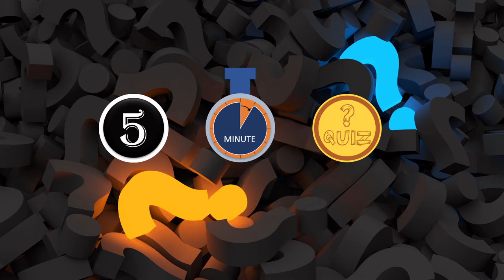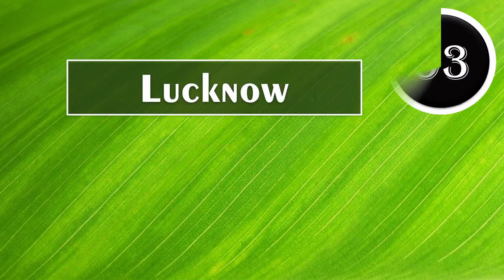Indian States And Union Territories Quiz | Name the State/Union Territory from its Capital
Take this quiz and check your knowledge about the States of India and their Capitals. There are 28  States and 8 Union Territories in India.

Guess the name of the State/Union Territory from its Capital. You have got 3 Seconds for each question.